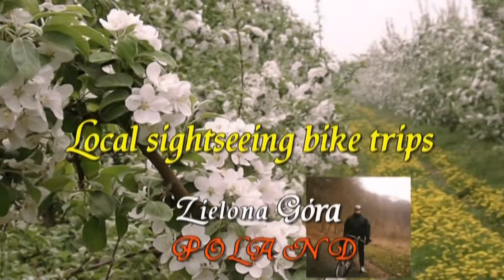Video 2016-3-62 (3098) **SPORTS CENTRE Bike Trip** ZIELONA GÓRA part 1 of 10 March 12-th 2016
ZIELONA GÓRA-SPORTS CENTRE Bike Trip part 1 of 10 "Along Wojska Polskiego Avenue":
New bike trip to visit Sports Centre in my town!My grandson Philip (12-in black T-shirt) took a part at Tennis Tounament on those days!Great occasion to see Zielona Góra Town Centre by the way and my biking towards new Athletic Sports Hall!U can also watch a tennis match (my grandson played against a boy from Szczecin!He failed but finally took the third  place!)Have a nice watching!Amnas2011
ALL PARTS:
-part 1-Along Wojska Polskiego Avenue
-part 2-Through the town centre
-part 3-Along Wyspiańskiego and Sulechowska Street
-part 4-Sports Centre and New Sports Hall
-part 5-Tennis Tournament/1
-part 6-Tennis Tournament/2
-part 7-Along NORTH ROUTE/1
-part 8-Along HORTH ROUTE/2
-part 9-Along Foluszowa Street
-part 10-Through ZACISZE Housing Estate
ZIELONA GÓRA-Centrum Sportowe (10 odcinków) Część 1-"Wzdłuż Aleji Wojska Polskiego":
Mój kolejny wypad rowerowy celem odwiedzenia miejscowego Centrum Sportowego gdzie odbywał się turniej tenisowy w którym brał udział mój wnuczek Filip (12,w czarnej koszulce).Przy okazji odwiedziłem Centrum Miasta.można podziwiać widoki Zielonej Góry w drodze do nowej hali sportowej!Również możecie podziwiać mojego wnuczka w akcji podczas meczu tenisowego!W odbywającym się turnieju zajął trzecie miejsce!Zapraszam i życzę miłego odbioru!Amnas2011